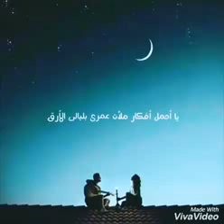حلات وتساب ابصر في عينيك جمالا ""احرق اوراق العشقي"N